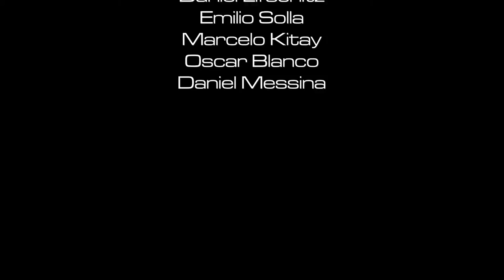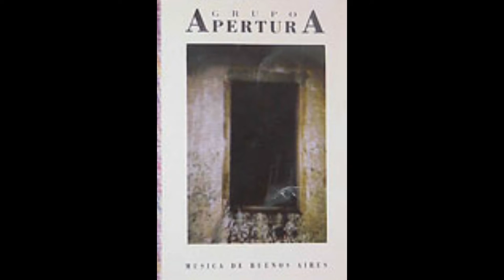Sexteto Apertura - Extractos del concierto en la Plaza Roberto Arlt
Sexteto Apertura

Bandoneón: Eduardo García
Flauta:Daniel Lifschitz
Piano: Emilio Solla
Guitarra: Marcelo Kitay
Bajo: Oscar Blanco
Batería: Daniel Messina

El Sexteto Apertura, con quien intentamos buscar un lenguaje propio dentro de las vertientes de nuestra música popular, tambien del jazz, la música clásica y contemporánea. Fué una época de mucha experimentación!!

Eramos unos pibes con muchas ganas de hacer buena música, y dábamos todo como corresponde, sin ningun prejuicio, y sin duda este proyecto nos marco a todos en el camino a seguir. Espero lo disfruten!
Daniel Messina

SEXTETO APERTURA
_1984 Premio Parque Norte Buenos Aires, Argentina
_1986 1er. Premio T.V. „Todo Nuevo ´86" Canal 13 de Argentina
_1986 1er. Premio Primer Concurso de Música Popular de la Universidad de Belgrano
_1987 1er. Premio Juventudes Musicales de la República Argentina